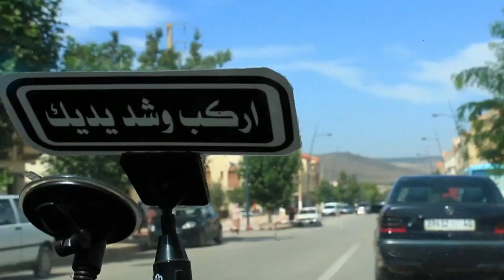أيت تمازيرت " إقبورن"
العاديون